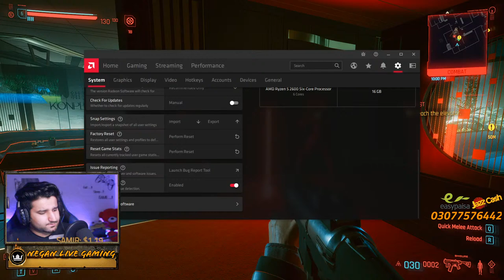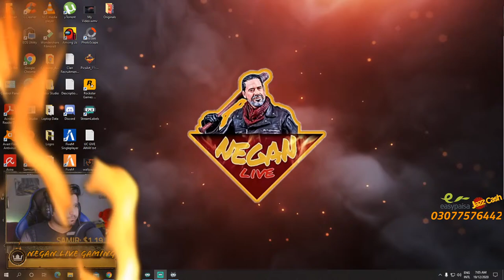CYBERPUNK 2077|AMONG US & PUBG MOBILE PAKISTAN/INDIA | Custom Rooms | NEAGANYT |Give Away @ 30 likes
🔺PC Specification:

💻Case GIGABYTE C200 G
💻AMD Ryzen™ 5 2600 Processor
💻Radeon™ RX 570 Graphic Card
💻16GB DDR4 RAM
💻1TB "Toshiba" Hard Drive and 512 GB SSD
💻600W Be Quiet 80+ Silver PSU
💻B450 Am4 Motherboard with 4 ram slots

🔺Accessories:

XTRIKE ME (KB-302) KeyBoard Rainbow Lightining.
XTRIKE ME (GM-205) Mouse 7 colour Lightining.
XTRIKE ME (HP-302) Headphones Noise Reduction.
XTRIKE ME (MP-002) Gaming Mouse Pad.
ASUS VP278Q Gaming LCD-Monitor - 27" FHD (1920x1080), 1ms, Low Blue Light, Flicker Free
2nd Monitor-HP Elitedisplay E231 LED Monitor
Webcam (Canon EOS 600D DSLR Camera with EF-S 18-55mm f/3.5-5.6 DC III Lens (18MP) 3.0 inch LCD)
Planing to upgrade to Dual PC Streaming soon.

pubgmobile pakistan
pubglivepak
pubglive
pubgpak
pubg mobile pak
untold story
Music in this video
Listen ad-free with YouTube Premium
Song
Control
Artist
AEI (on behalf of NCS); SOLAR Music Rights Management, ASCAP, AMRA, LatinAutor, UMPG Publishing, LatinAutor - UMPG, UNIAO BRASILEIRA DE EDITORAS DE MUSICA - UBEM, Featherstone Music (publishing), and 10 Music Rights Societies